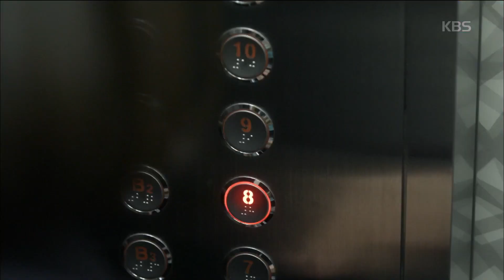마녀의 법정 - 정려원, 윤현민 변태로 ‘오해‘ (이불킥 예약).20171009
정려원, 윤현민 변태로 ‘오해‘ (이불킥 예약)